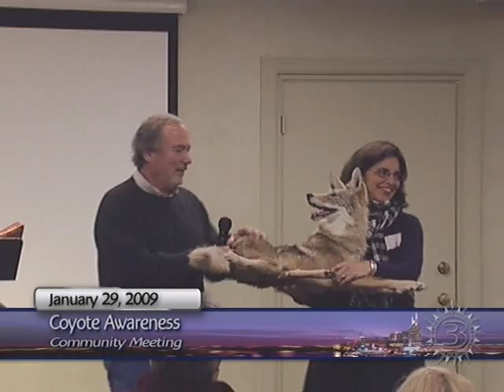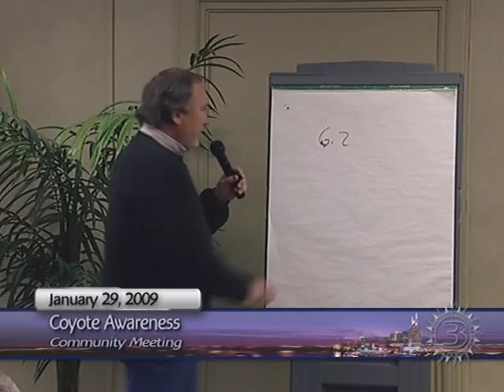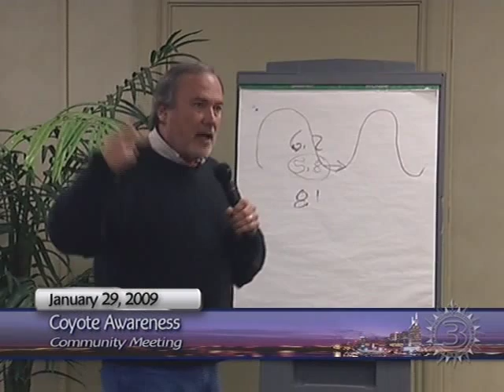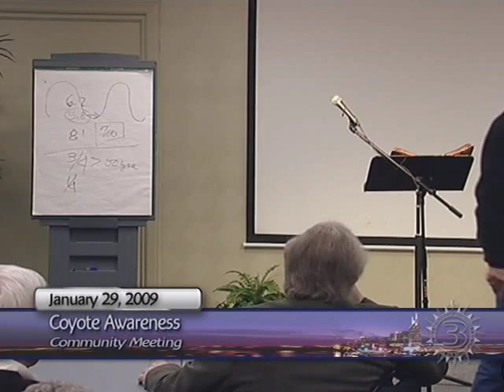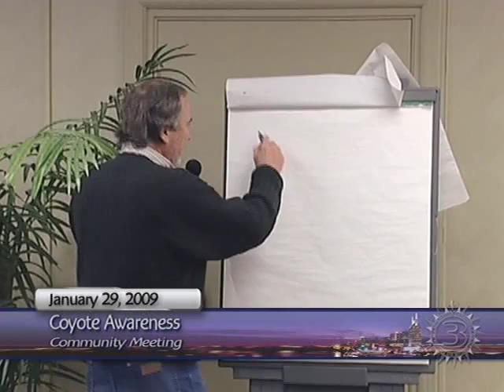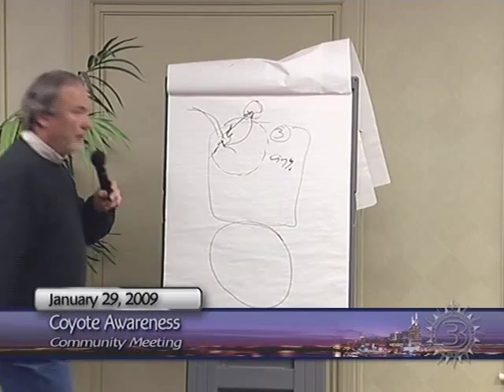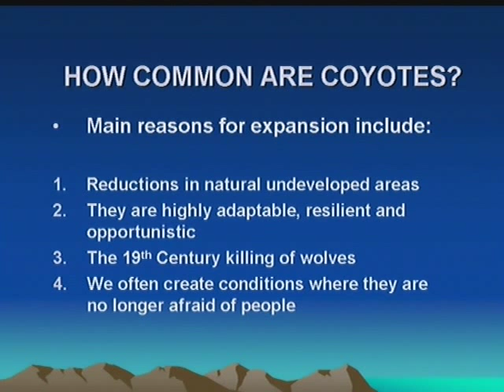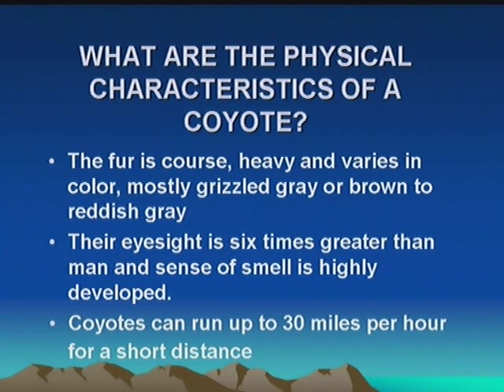Community Meeting On Coyote Awareness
produced by Metro3